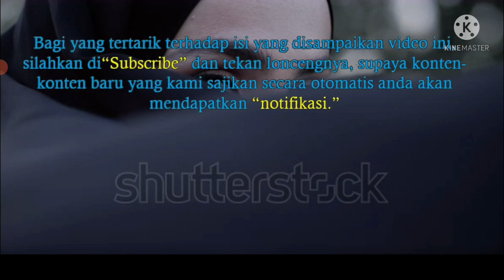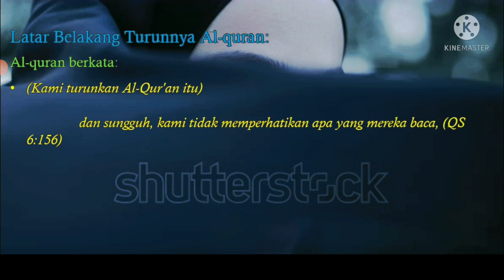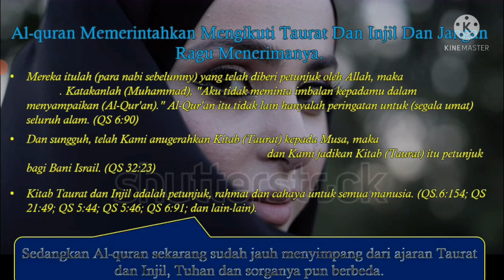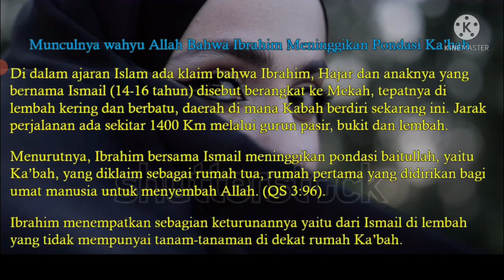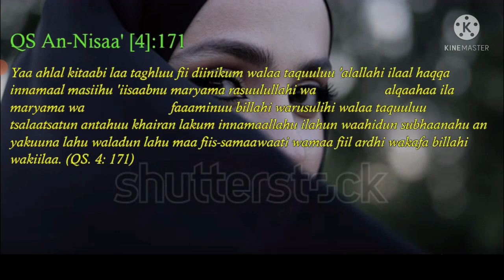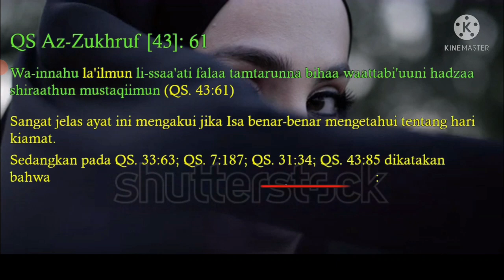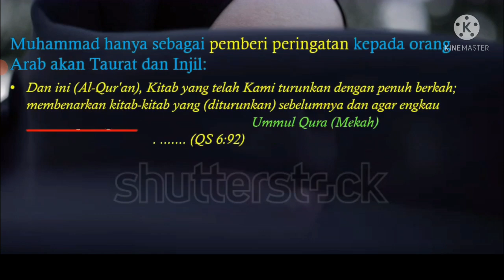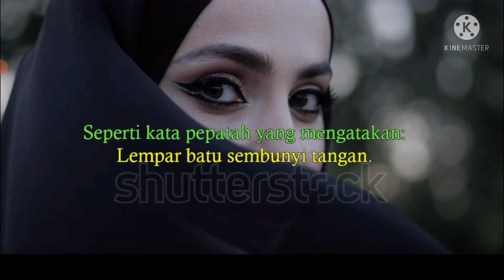" Al quran telah berubah seiring berubahnya arah kiblat" (Subtitle)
Al quran telah berubah seiring berubahnya arah kiblat".

Dalam sejarahnya, Kakbah bukan kiblat pertama bagi umat Islam untuk menghadapkan wajahnya saat sholat. Sebelumnya arah kiblat umat Islam adalah ke Masjidil Aqsa atau Baitul Maqdis di Yerusalem. Pada tahun kedua hijrah, turun perintah dari Allah SWT melalui Rasulullah Muhammad SAW untuk mengubah arah kiblat.
Subtitle.
Inggris (Inggris Raya)
Spanyol
Cheska
Filipino
Portugis
Melayu
Belanda
Arab
Italia
Ibrani
Yunani
Prancis (Kanada)
Hindi
Thai
Rusia
Turki
Jepang
Jerman